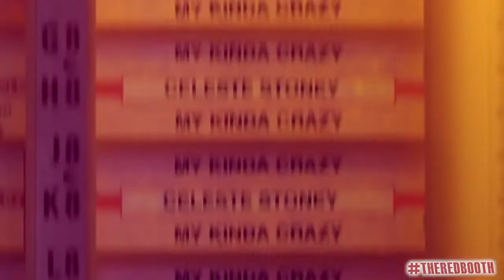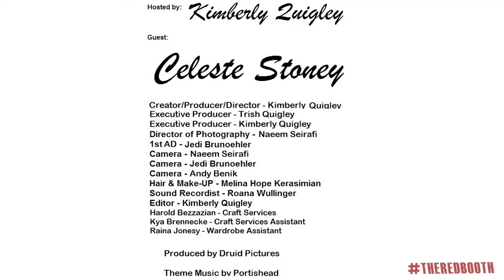Celeste Stoney- Camouflage Live Performance & Interview on The Red Booth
'CAMOUFLAGE', is a power ballad about domestic abuse. Celeste Stoney's sound is a mix of pop, soul and retro funk influenced by music of the 80s-90s like Michael Jackson, Madonna, Mary J. Blige, Aerosmith, Mariah Carey and Whitney. Reminiscent of P!nk and Lily Allen her songs have attitude, grit and always have a loud in your face message.